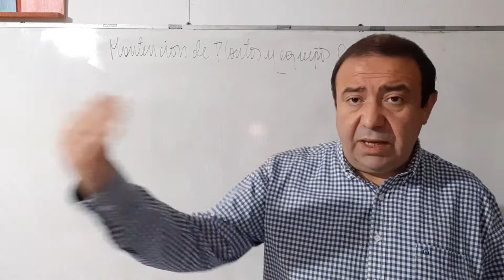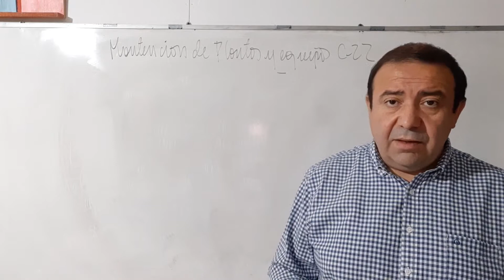Clase 22 Mantencion de plantas y equipos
Recursos para el plan